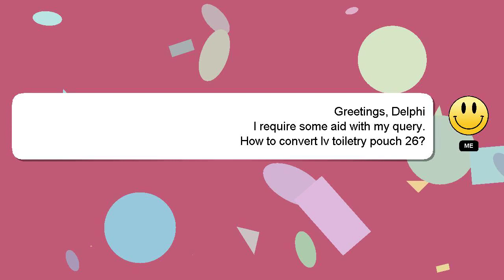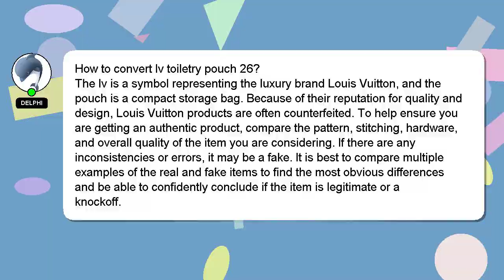How to convert lv toiletry pouch 26?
Here's a brief description of who I am, Greetings, my name is Delphi. Let me assist you in answering any questions you may have. - How to convert lv toiletry pouch 26?

Don't hesitate to leave a comment or start a chat if you have a more specific question. Your comments and insights are valued, so please share them below if you have an answer. A 'heart' from me is a way of showing appreciation for your answer.

*2 What we are experimenting :*